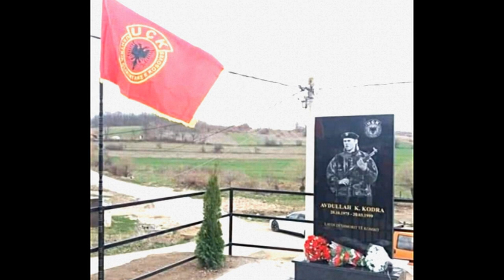BAJRAM HALITI = KENG PER DESHMORIN AVDULLAH KODRA